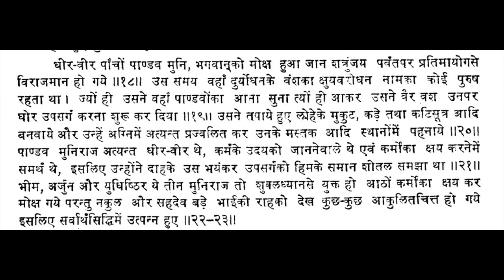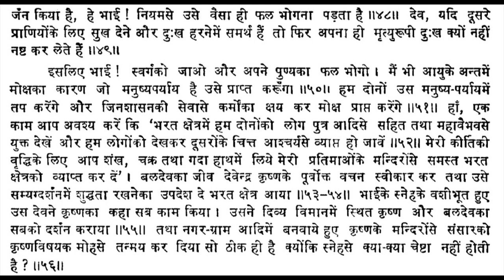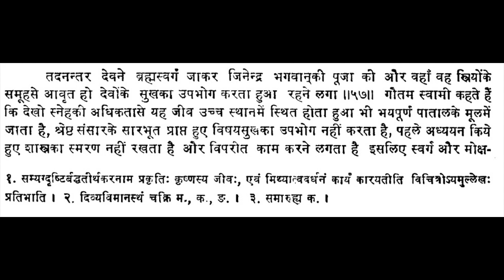हरिवंश पुराण सर्ग 65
पाण्डवों की तपस्या तथा उपसर्गका वर्णन | बलदेव सौ वर्ष तक तपकर ब्रह्म स्वर्ग में देव हुए । पूर्व स्नेहसे प्रेरित हो बलदेवका जीव कृष्णको सम्बोधन के लिए बालुकाप्रभा गया । भगवान् मोक्ष पधारे

७९८-८०३